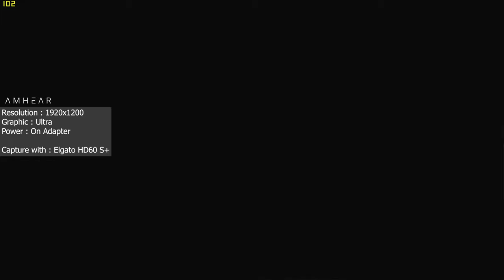Legion Slim 5 16AHP9 83DH000KID | Gaming Test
Processor
AMD Ryzen™ 7 8845HS (8C / 16T, 3.8 / 5.1GHz, 8MB L2 / 16MB L3)

NPU
AMD Ryzen™ AI integrated in AMD Ryzen 8000 processor

Graphics
NVIDIA® GeForce RTX™ 4060 8GB GDDR6, Boost Clock 2370MHz, TGP 140W

Memory
1x 16GB SO-DIMM DDR5-5600

Storage
512GB SSD M.2 2280 PCIe® 4.0x4 NVMe®

Lenovo Legion 5 16AHP9
Gaming Test
GTA V
Ghost Recon
Wildland
Forza horixon 5